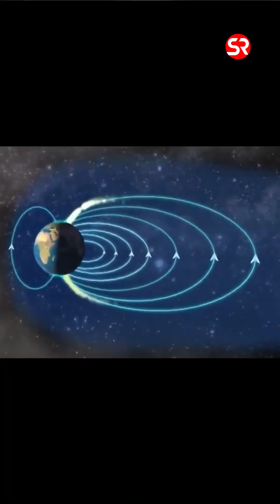Magnetosphere of the Earth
The magnetosphere is the region of space surrounding Earth where the dominant magnetic field is the magnetic field of Earth, rather than the magnetic field of interplanetary space. The magnetosphere is formed by the interaction of the solar wind with Earth’s magnetic field. This figure illustrates the shape and size of Earth’s magnetic field that is continually changing as it is buffeted by the solar wind.

In this video we have talked about the Magnetosphere of the Earth

GS Prelims cum Mains Tablet Course
Political Science & International Relations (PSIR) Optional Classroom Course
Political Science & International Relations (PSIR) Optional Postal Correspondence
Political Science & International Relations (PSIR) Optional Answer Writing Module
Political Science & International Relations Tablet Course
Political Science & IR On-Demand Tablet Course
Sociology Optional: Classroom Course with Test Series
Sociology Optional: Tablet Course with Test Series
Sociology On-Demand Tablet Course
Essay Program:
Essay Program by Shubhra Ranjan